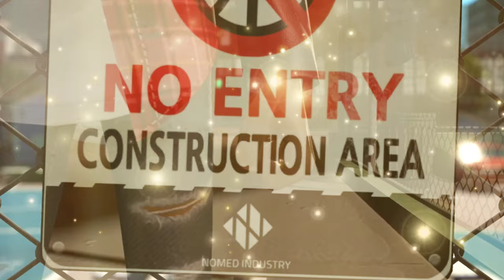3on3freestyle Ox Queen and little Fox soundtrack